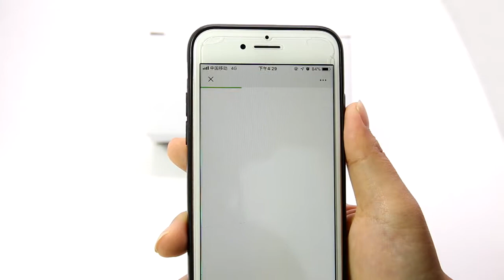Permanent Hologram QR Code Label Sticker